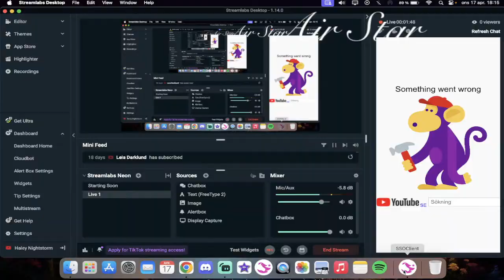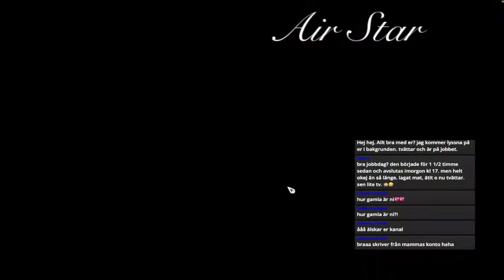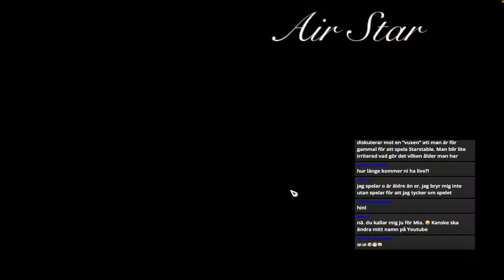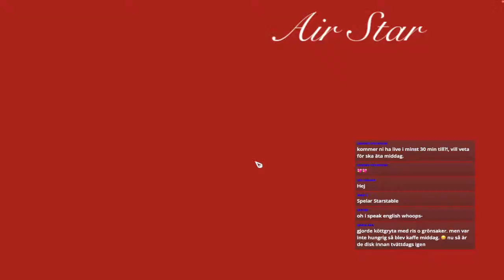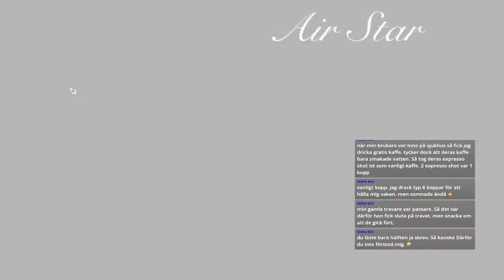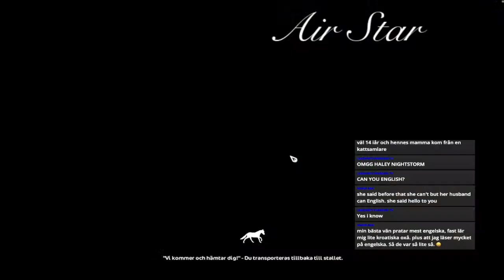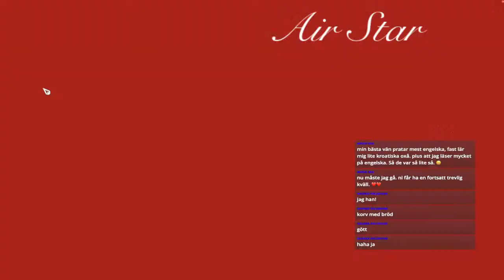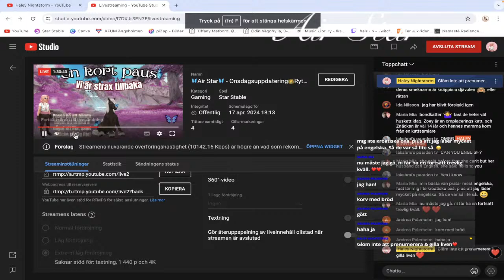🦋Air Star🦋 - Onsdagsuppdatering👑Ryttarfestivalen 2024👑Sista veckan🦋Vår katt va pratglad🙈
👑Snälla ni läs beskrivningen först👑Liven sparas alltid i efterhand

Välkommen till denna lilla video, så roligt att du tittade in🦋

Tyckte ni om videon ge då den en like, kommentera & prenumerera på kanalen så blir jag superglad, så att ni inte missar allt roligt som händer på kanalen💖Så syns vi nästa video💖

OBS!!! MINA VIDEOR ÄR INTE ANPASSADE FÖR BARN UNDER 13 ÅR! (Jag måste varna om detta, då YouTubes riktlinjer kräver det)
(Jag kan inte rå för att folk ljuger om sin ålder för att komma åt vissa klipp när de registrerar sig på Youtube) Så... anser ni att mitt material är olämpligt på något sätt: titta inte och ha koll på vilken ålder era barn sätter på sina Youtube konton!!!
Barnvänliga klipp finns på "YOUTUBE KIDS!"
GLÖM INTE: Ni kan alltid ställa frågor till mig på min Instagram via DM, det går även bra här i kommentarerna! Alla frågor är välkomna men KOM IHÅG att hålla en god ton mot varandra.

Hoppas du får en fin dag🦋
Kramizar🦋